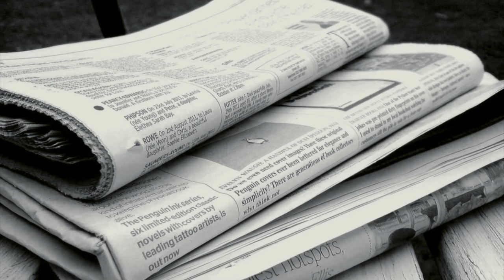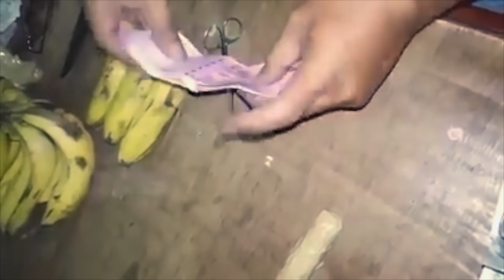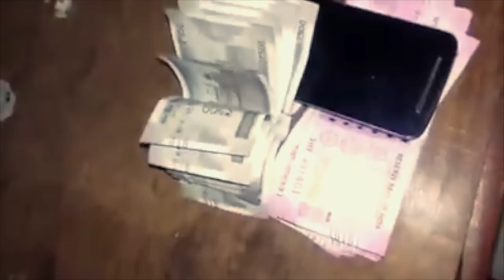Stand Up for Democracy – Sadhguru Spot of 11 May 2018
In this Spot video, Sadhguru shares his deep concern about alarming levels of corruption undermining the democratic process in India and many other parts of the world. He says, “If we allow democratic process to become criminalized absolutely, we are giving away the greatest privilege that the common people ever had.” Sadhguru urges everyone to participate in defending democracy by rejecting and reporting any form of corruption: “It doesn’t matter which party, which leader, if they are indulging in criminalizing democratic process, we must act.”